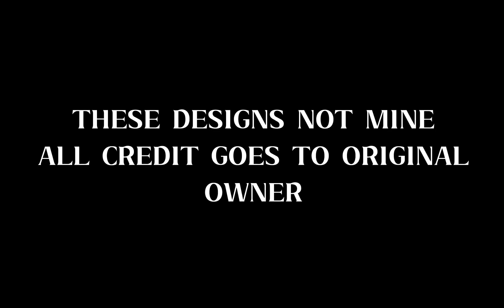Fire on Fire Character References